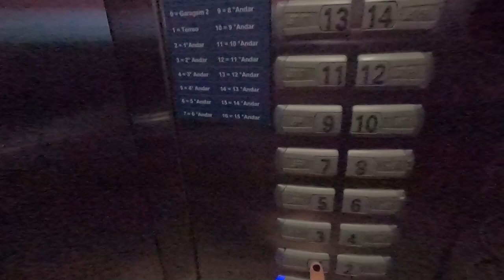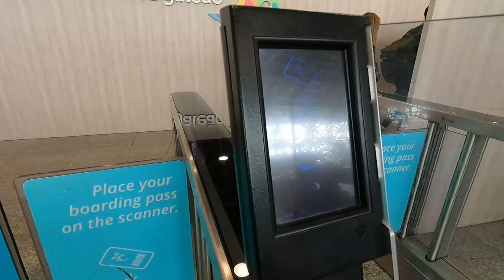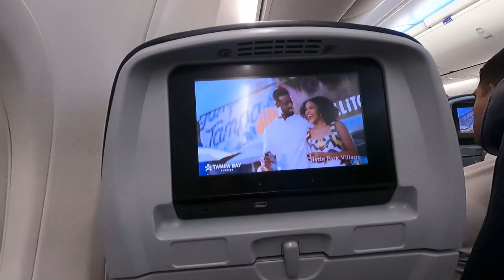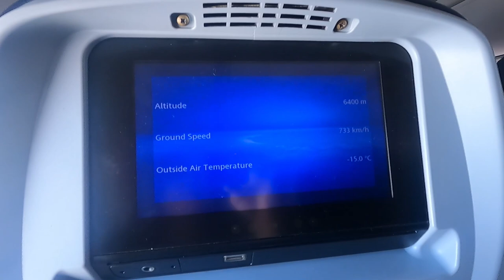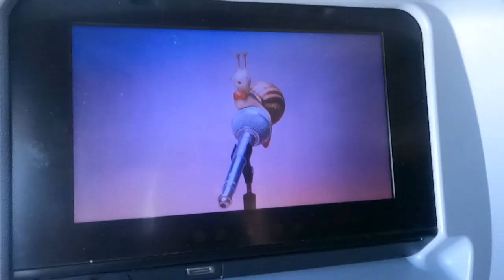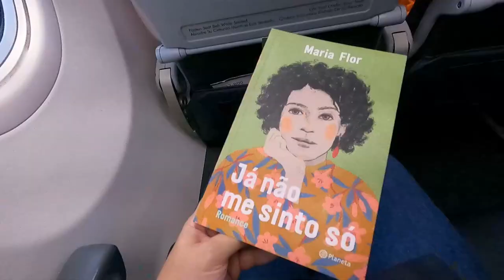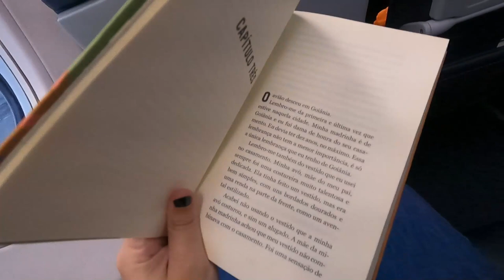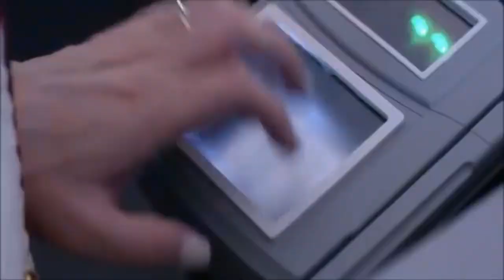Como é voar de Copa Airlines para Orlando: minha experiência com o voo e imigração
No vídeo "Como é voar de Copa Airlines para Orlando: minha experiência com o voo e imigração", eu compartilho todos os detalhes da minha recente viagem para Orlando com a Copa Airlines. Desde o momento do check-in até a chegada no destino final.

Além disso, detalho minha experiência na imigração de Orlando e compartilho dicas e informações úteis para facilitar o processo de entrada no país.

Se você tem interesse em viajar para Orlando ou está considerando voar com a Copa Airlines, este vídeo lhe dará uma visão abrangente de como é a experiência de voar com essa companhia aérea e passar pela imigração nos Estados Unidos. Ao compartilhar minhas impressões pessoais e oferecer orientações práticas, espero que este vídeo seja útil para quem estiver planejando a mesma viagem.